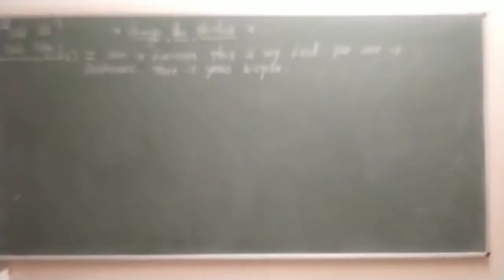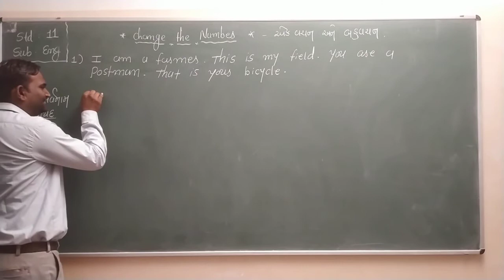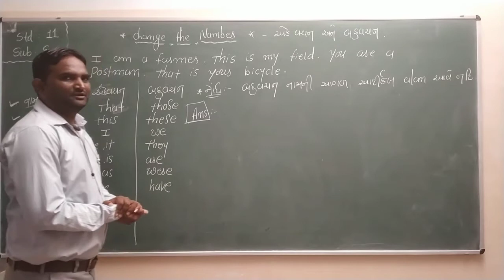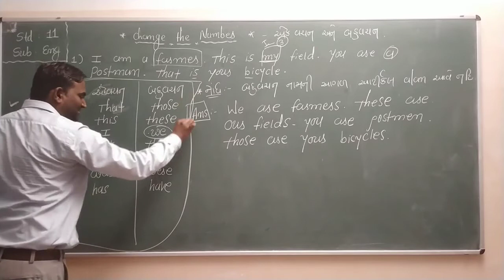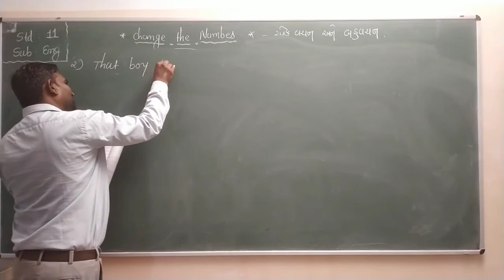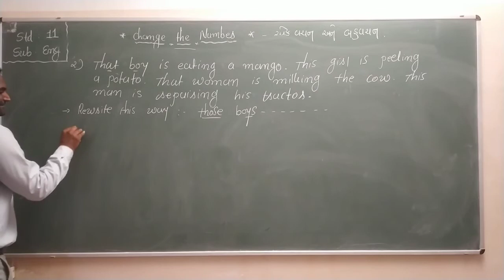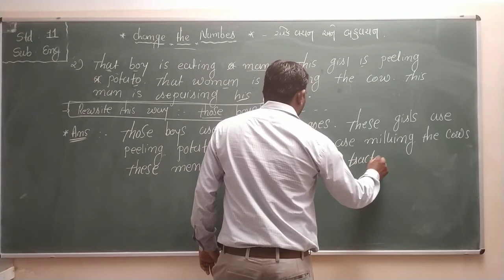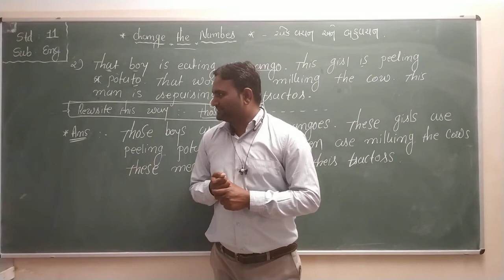Std 11Sci | English | Change The Voice